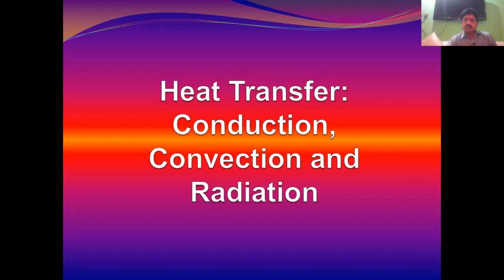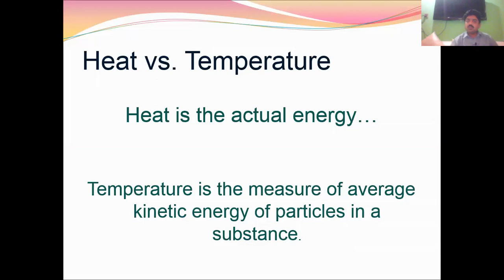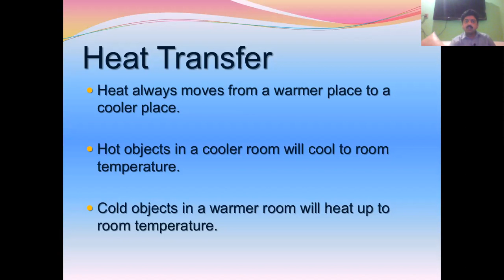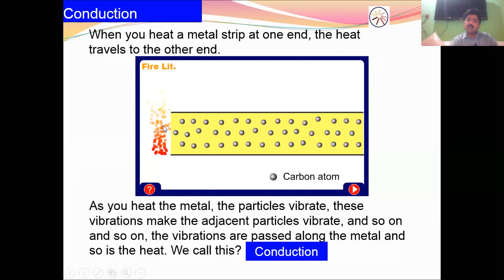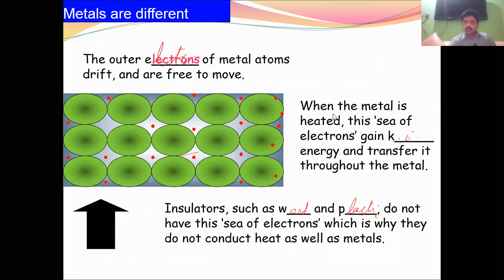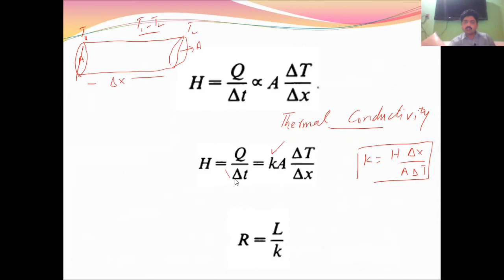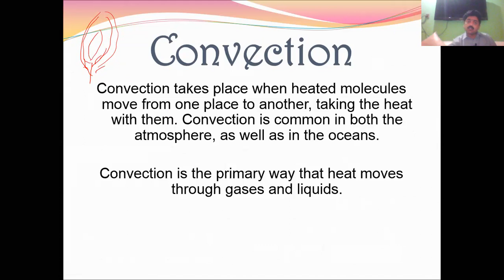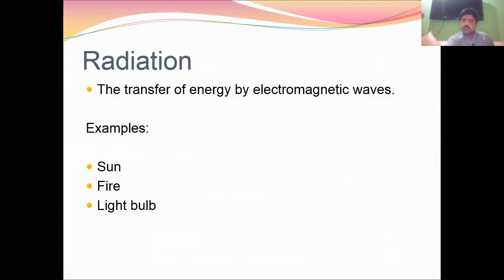Heat Transfer [Conduction, Convection, and Radiation]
ransformation of Heat Energy, Conduction, Convection and Radiation. lecture BS-Physics, 2nd semester
BS PHYICS
How does energy travel from one place to another on Earth's surface, in the atmosphere, and in space?  What are conduction, convection, and radiation? How does heat transfer affect weather on Earth.

Hey there! My name is Mike Sammartano. I'm an educator, instructional designer, and technologist. I spent 15 years teaching astronomy, oceanography, geology, environmental science and meteorology to students in middle and high school.  On my channel, you will mostly find videos which explore these topics, along with a handful of instructional technology tutorials.